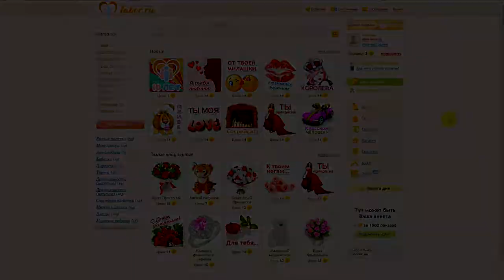Да здравствует великий король на всю жизнь - Путин! - Адвент календарь #17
давай